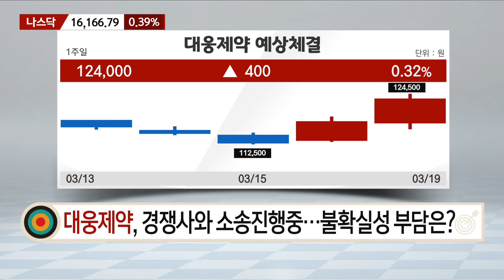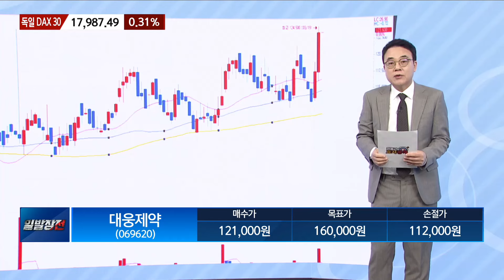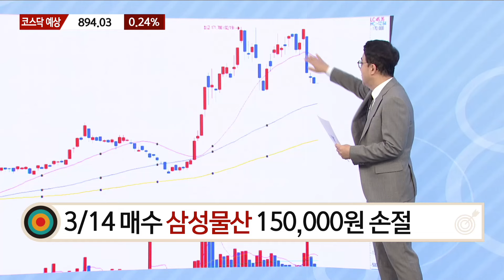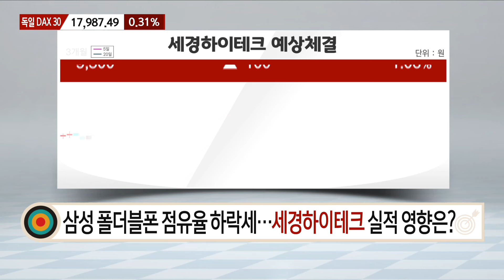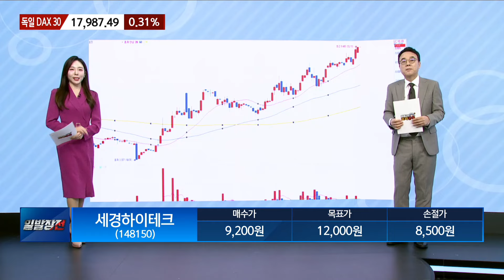[효자종목] 대웅제약·세경하이테크 / 이효근의 효자종목 / 매일경제TV